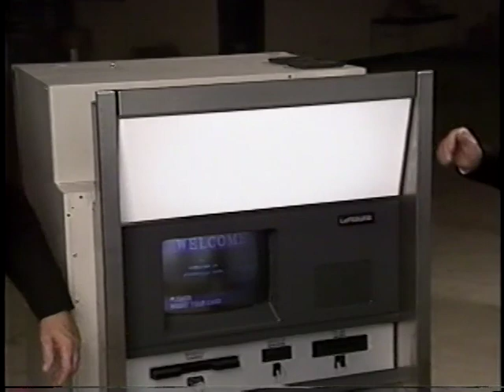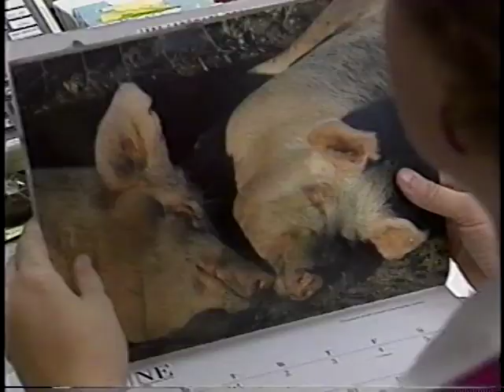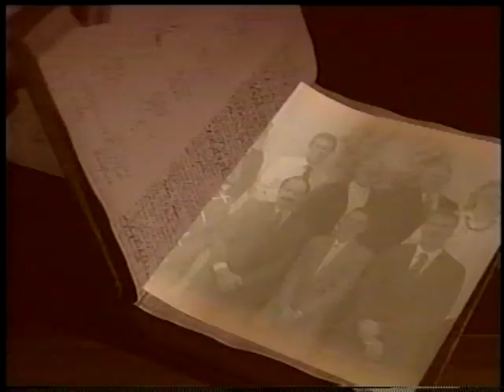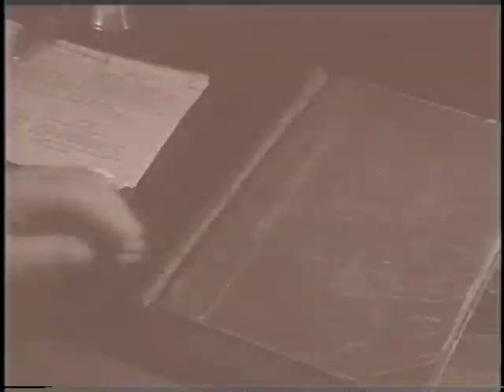LeFEBURE Christmas 1992 - Emil has a Dream